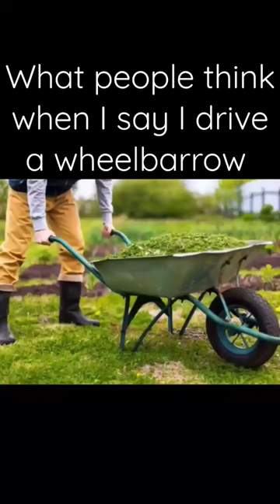It's a bucket Harry @RedNectar69420